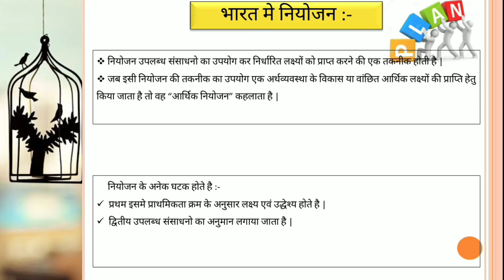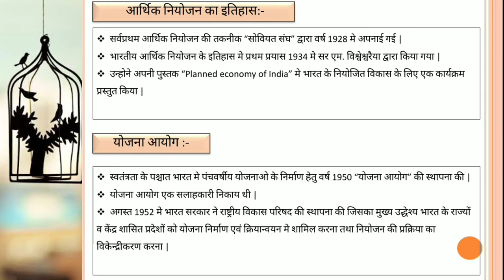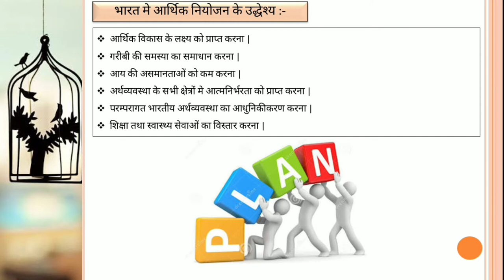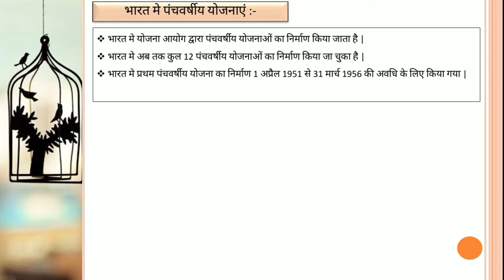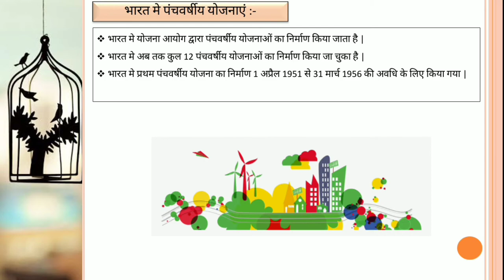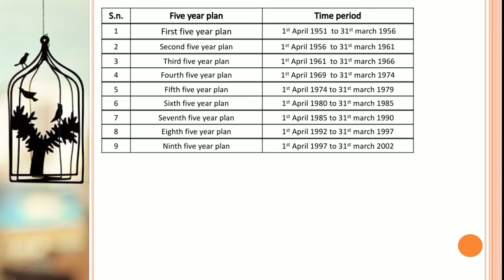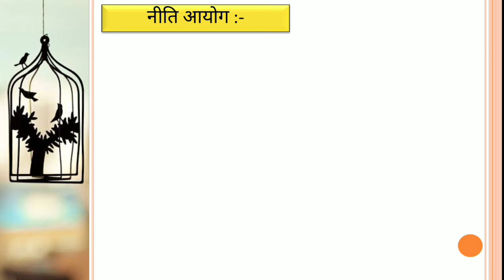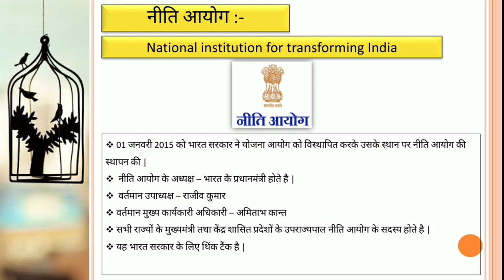10th class अर्थशास्त्र - आर्थिक अवधारणा एवं नियोजन भाग 5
10th class अर्थशास्त्र - आर्थिक अवधारणा एवं नियोजन भाग 5